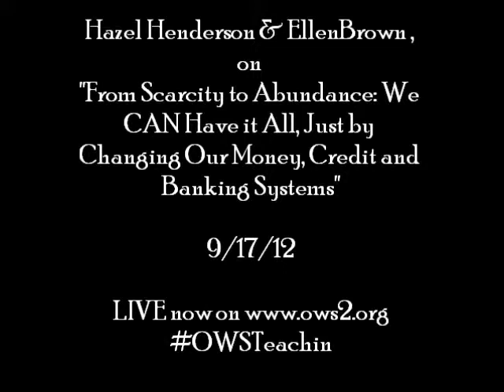OWSTeachin with Ellen Brown and Hazel Henderson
Hazel Henderson & EllenBrown , on "From Scarcity to Abundance: We CAN Have it All, Just by Changing Our Money, Credit and Banking Systems"